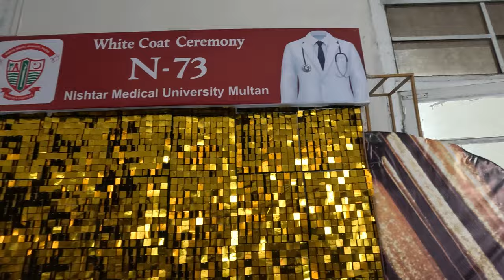White Coat Ceremony in Nishtar Medical University 2024 ┃(MDCAT aspirants achieving their dreams 🥳)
A story of White Coat ceremony and what goes behind managing a white coat ceremony itself.
The MDCAT students running behind their dreams, for which they worked day and night are rewarded on this day. The white coat ceremony takes place in Nishtar Medical University, one of the top medical universities in Pakistan.
Also its first time (lately), we are uploading in 4K resolution.

Also on Twitter/ X : @chillouthassaan

Stay Blessed and Be Safe.

CYA in a bit.

BYE.

Allah Hafiz.